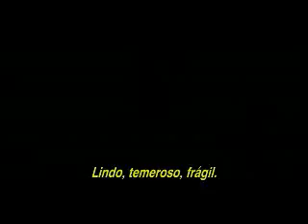Cisne Negro - Trailer legendado